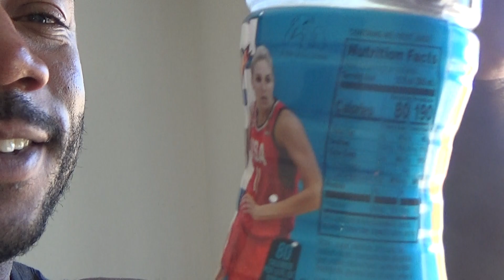happybirthday to Mrs. Fingerolls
its funny how things happen without me even knowing. i wear some shit even scares me.